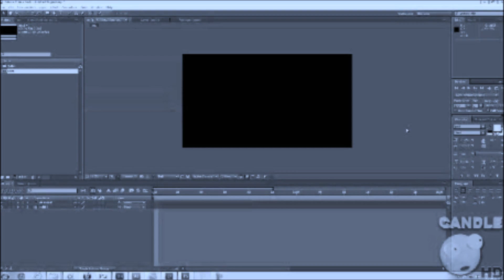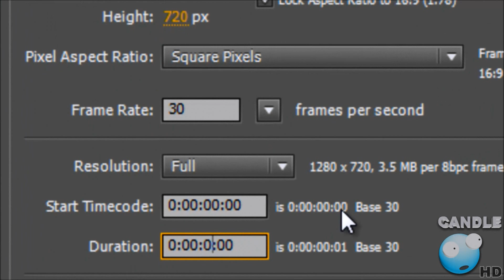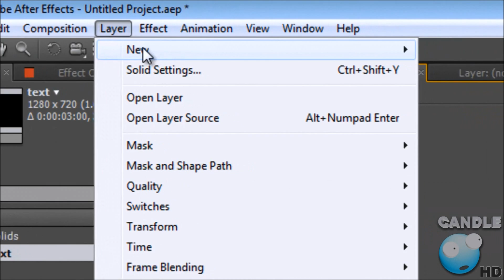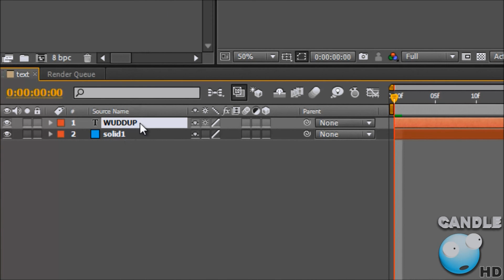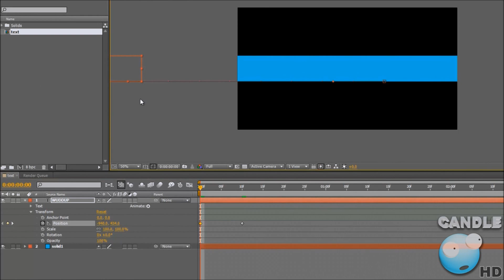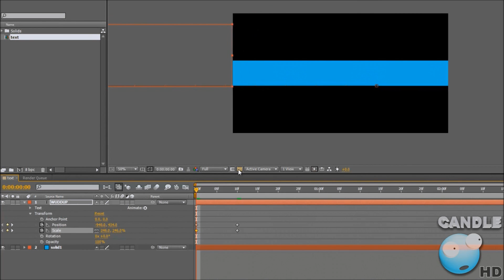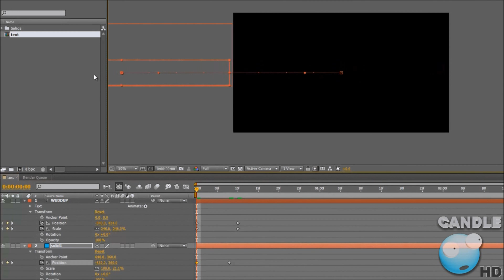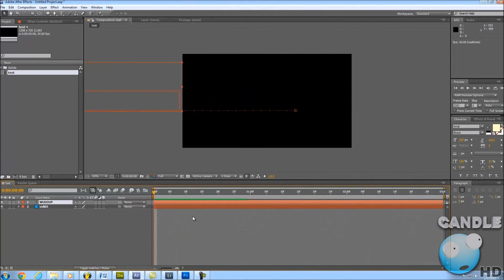After Effects Tutorial - How to Use Text/Solid Layers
This Tutorial Includes:

- How to Create New Projects
- Add a Solid Background
- Inserting Text Layer
- Adjusting Position & Scale